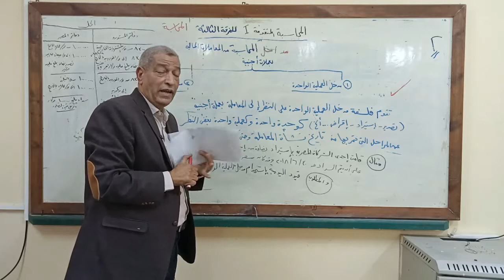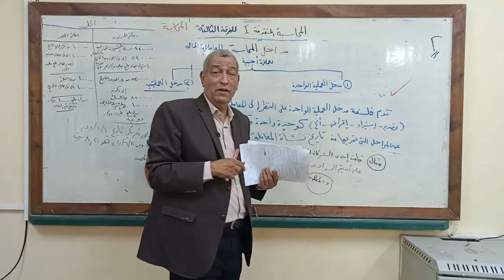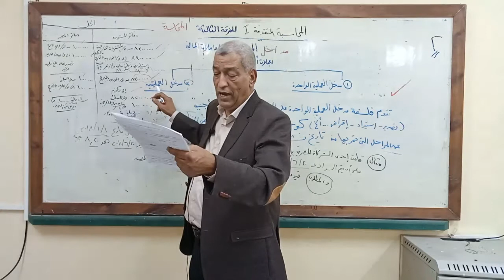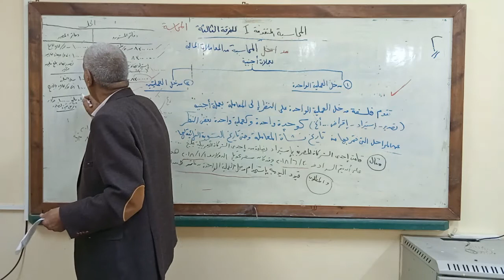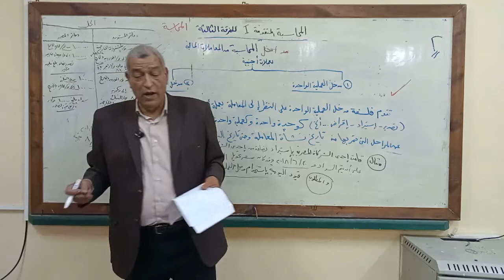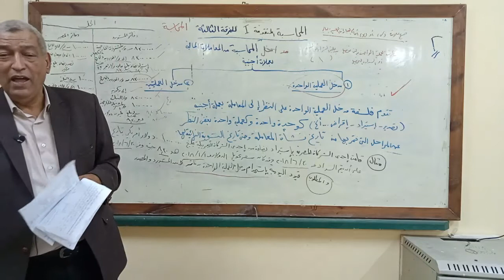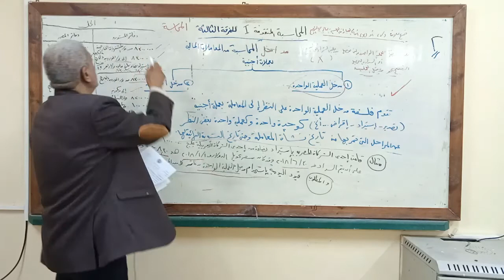مداخل المحاسبة المعاملات المالية بعملات اجبنية د محمود نافع الفرقة الثالثة محاسبة